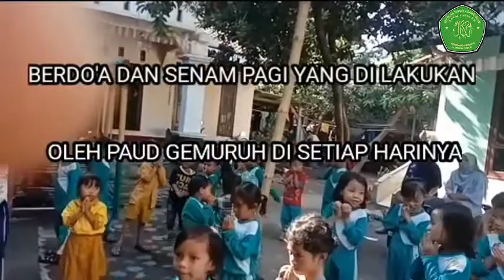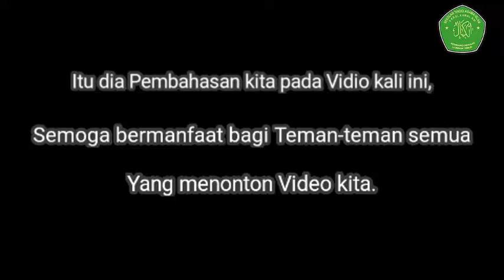Observasi 2 Manajemen Peserta Didik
Obserpasi Mahasiswa STAI darul Kamal NW Prodi MPI